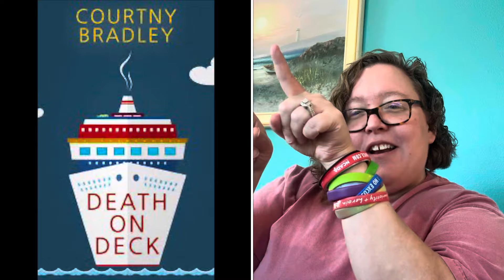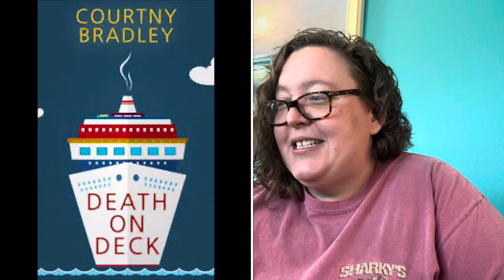July COZY MYSTERY Wrap-up! So many 5 ⭐️ reads!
All my cozy mystery reads in July!